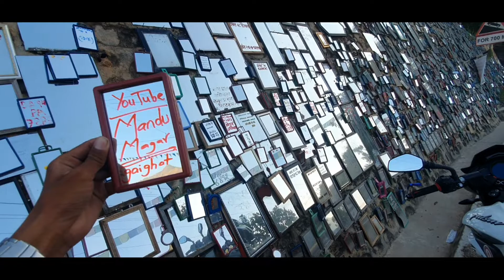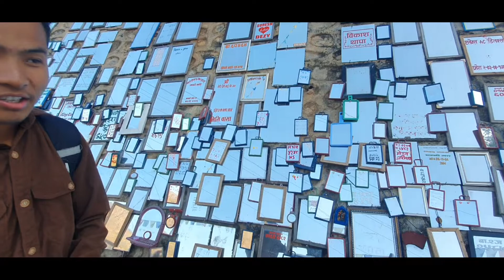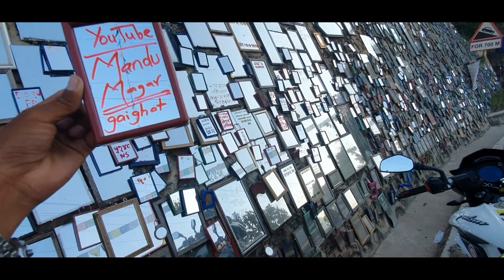traveling from gaighat to Kathmandu🥰❤️|| jhandai dhaad gayo😣